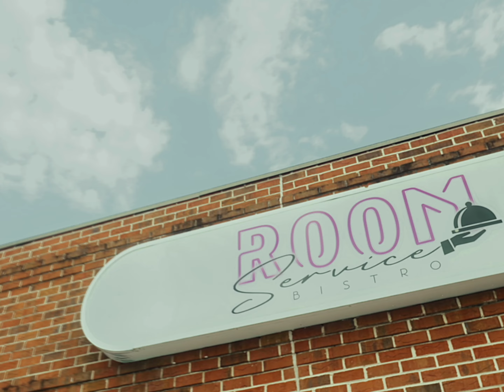Dj ElDoggin Ft NBT Wop - Get In ( Official Video )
Dj ElDoggin

NBT Wop

Cameraricoo